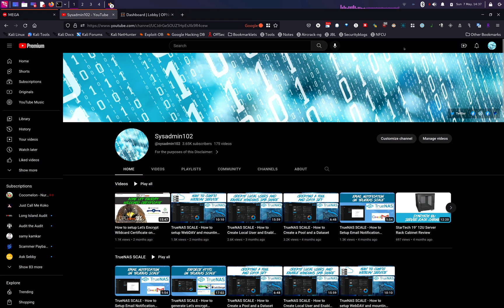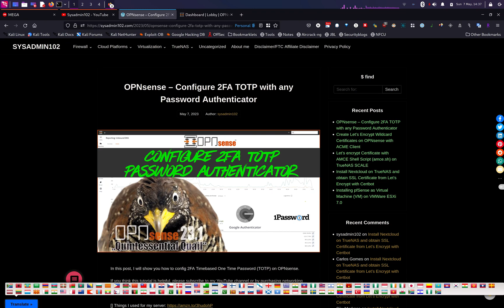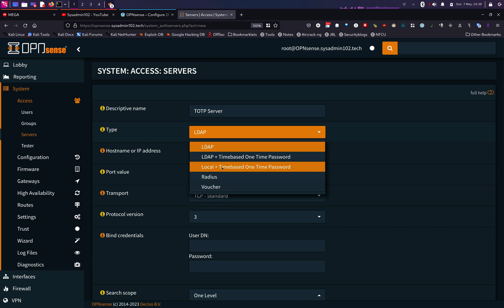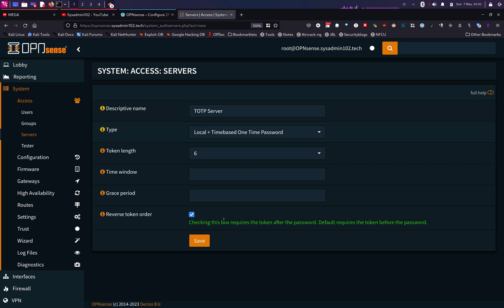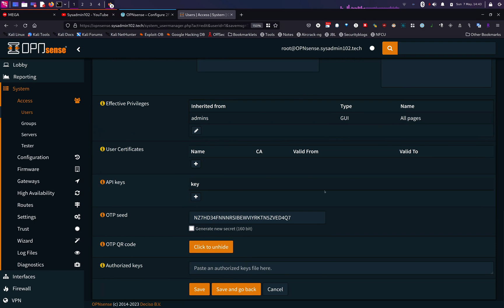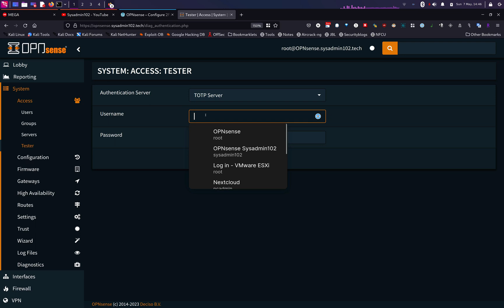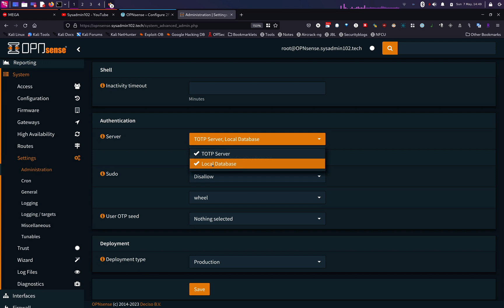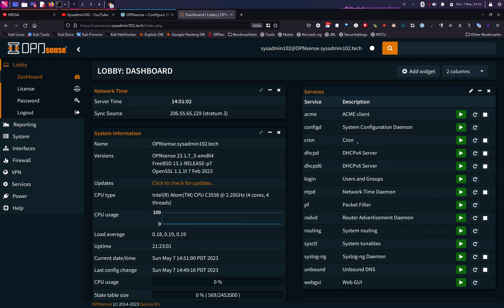🔐 OPNsense – Configure 2FA TOTP with Any Authenticator App | Step-by-Step Guide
🚀 Want to enhance security on OPNsense with Two-Factor Authentication (2FA)? This tutorial will guide you through configuring Time-Based One-Time Password (TOTP) authentication on OPNsense using any password authenticator app, such as Google Authenticator, Microsoft Authenticator, or Authy.

🔹 Why Enable 2FA on OPNsense?
✅ Adds an extra layer of security to your firewall login
✅ Prevents unauthorized access, even if passwords are compromised
✅ Works with any TOTP-based authentication app

📌 What You’ll Learn in This Video:
✔️ How to enable & configure 2FA (TOTP) on OPNsense
✔️ Setting up Google Authenticator, Authy, or Microsoft Authenticator
✔️ Securing OPNsense login with multi-factor authentication
✔️ Best practices for 2FA security